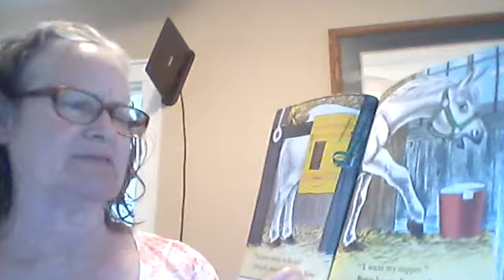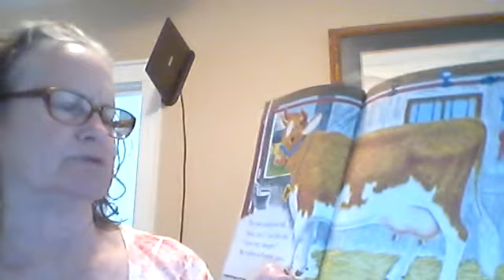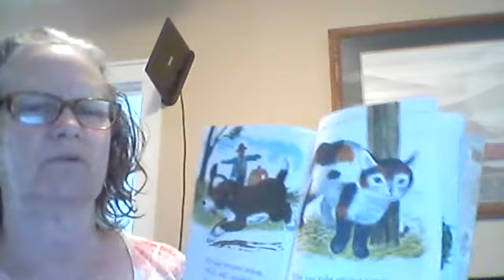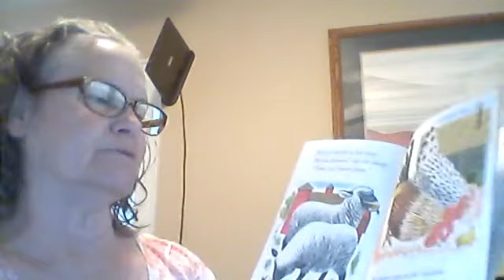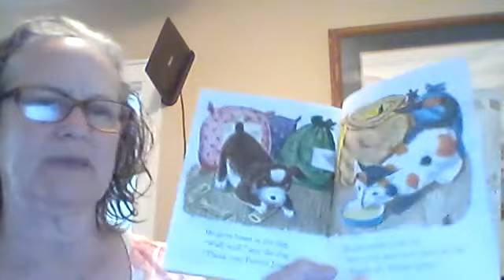The Animals of Farmer Jones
a Little Golden Book "The Animals of Farmer Jones" by Leah Gale Pictures by Richard Scarry